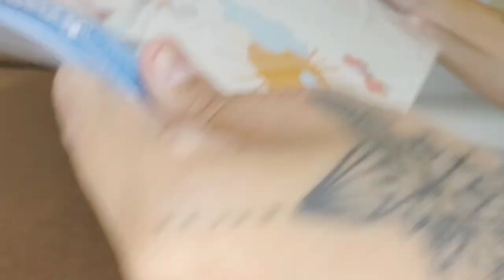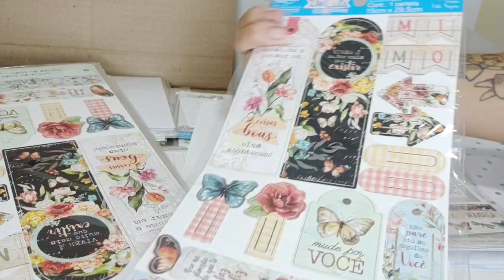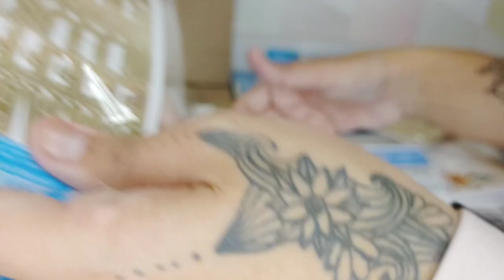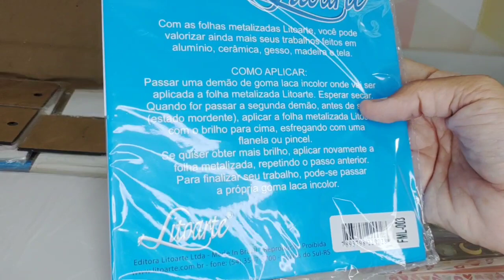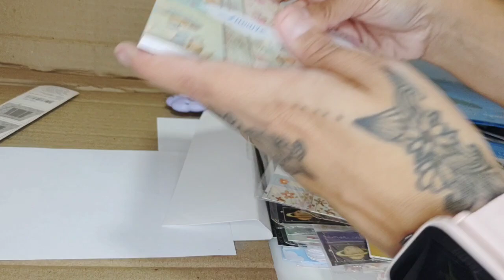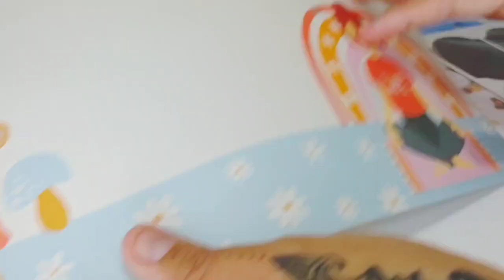Unboxing Recebidos Litoarte - Adesivos | carimbos | Scrapbook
Genty vem ver tudo que eu recebi dessa marca incrível 😍

Já corre seguir eles tbm

Confira tudo no site !